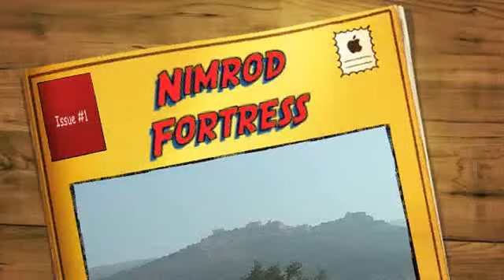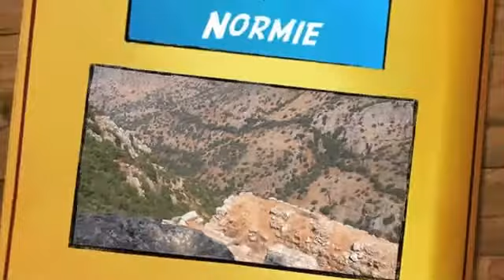Nimrod Castle, Golan Heights. Filmed in 2011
Nimrod Fortress - Golan Heights